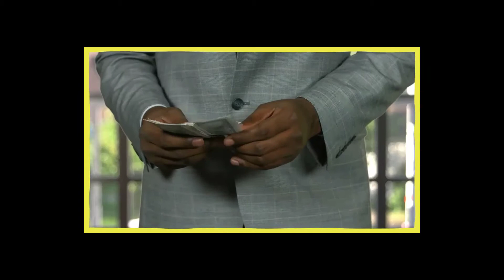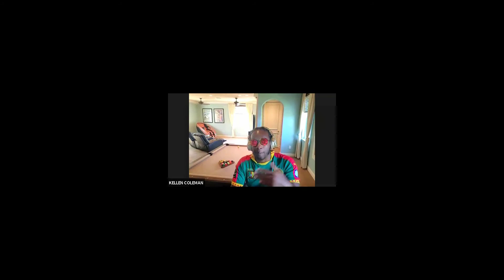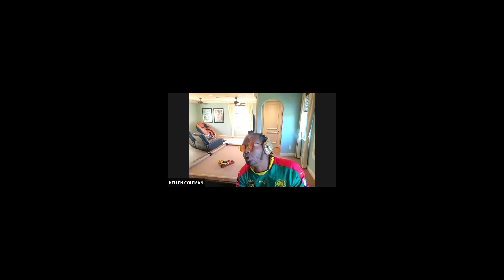MERILAND DILLARD MD GIVES THE GAME ON AFRICA, BECOMING A LAWYER, DOCTOR, & PILOT.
This is the Diversified Game Podcast with Kellen "Kash" Coleman a podcast giving entrepreneurial advice from a diverse and inclusive perspective.